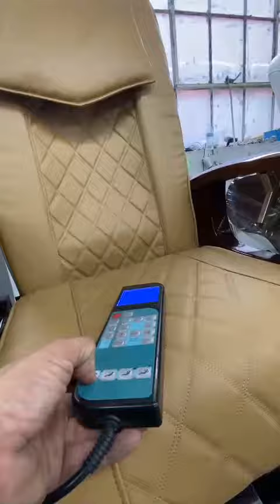Renewed World Spa Pedicure chair for nail salon final inspection #51848